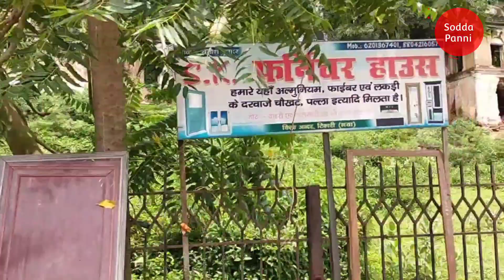Tekari kila gaya bihar | टिकारी किला | tekari kila ka rahasya | SODDA PANNI VLOGS | AJEET ARYAN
HI FRIENDS I AM AJEET ARYAN THIS IS MY NEW VLOGS NEW PLACE TEKARI KILLA | TEKARI FORT IN GAYA BIHAR
THIS IS VERY INTERESTING PLACE | COOL PLACE |ajeetaryanvlogs ajeetaryan @aryanfilms

hit likes.

lots of  ❤️

My Vlogging setup- ONLY MY SMART PHONE